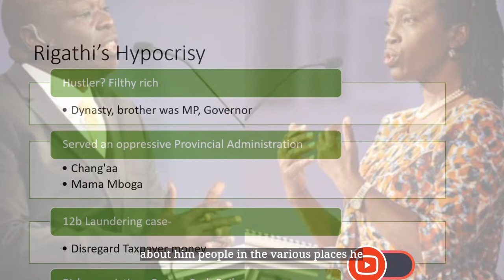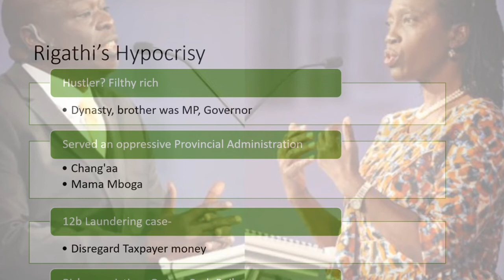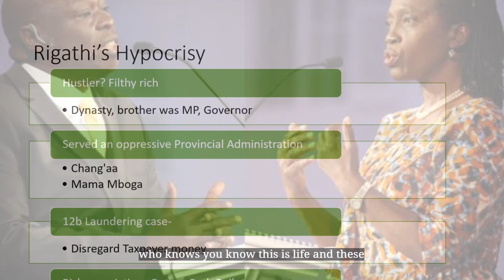Rigathi Gachagua Hypocrisies Exposed during Debate with Karua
Rigathi Gachagua and Martha Karua Debate was like no other. Entertaining and full of surprises at every turn. In end, it was a victory for Martha. Rigathi choked on his own words and appeared confused for most of the debate.